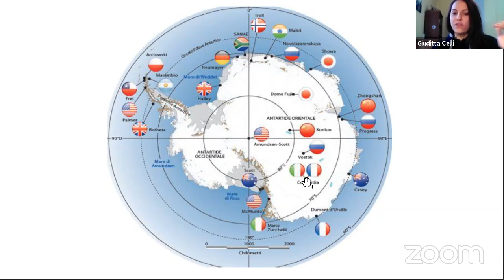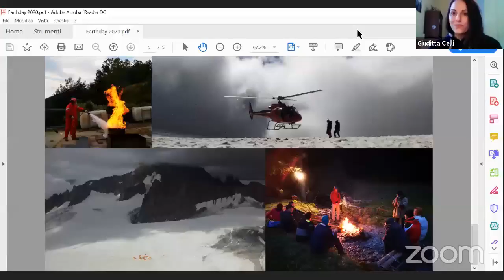Food for Earth Day FFI/FAO - Session 5: Antarctica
SESSION 5 - ANTARCTICA
Food for Earth Day: the world’s largest lesson on feeding the future in a 24-hour global marathon with FAO.
Watch now the 5th session!